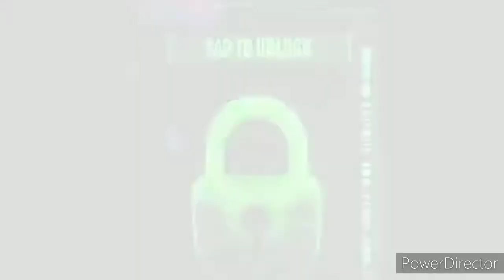Meta Runner Season 2 Opening Spanish cover. by Iker Sepúlveda.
hey chicos despues de tanto tenemos el opening 2 de meta runner y no podia aguantarme en subir el cover en español, espero y les guste la traducción y el cover.